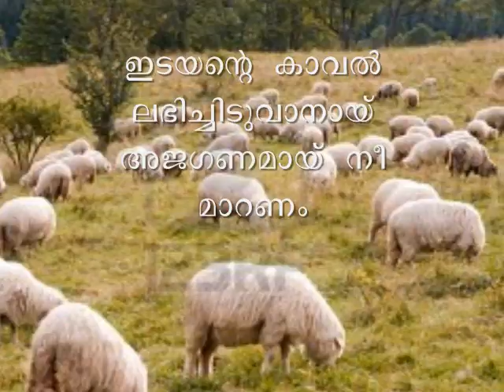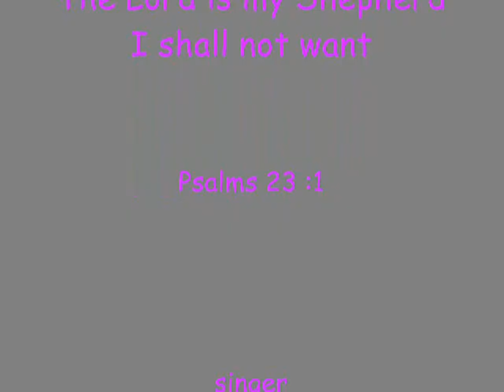Edayante Kaval Labichiduvanai ~ Malayalam Song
Lyrics by :
Sung by : Aju. EKM
Recorded at : JJ Studio